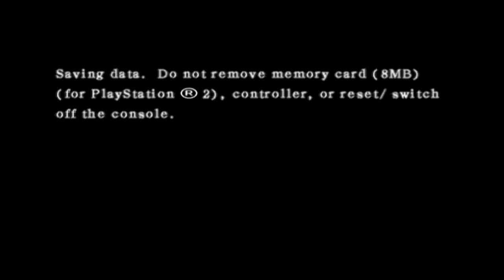Sengoku Basara Devil Kings - Puff, Shingen, Masamune, Oda, Q-Ball campaigns (Venus (Kasuga), end)